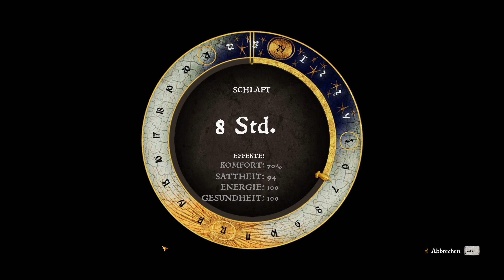KINGDOM COME: DELIVERANCE # 177 🏰 PC | Let's Play 🏰 Das fertige Schwert der Königin von Saba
Nachdem die Bruchstücke des legendären Schwertes der Königin von Saba nun vollständig sind, braucht es nur noch eine geschickte Schmiedehand. Die Zeit bis zur Fertigstellung verbringt Heinrich zur Zerstreuung in einem Badehaus...